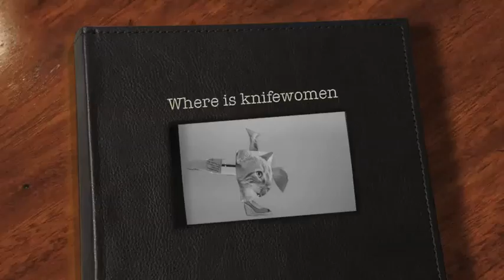knifewomen- by Logan